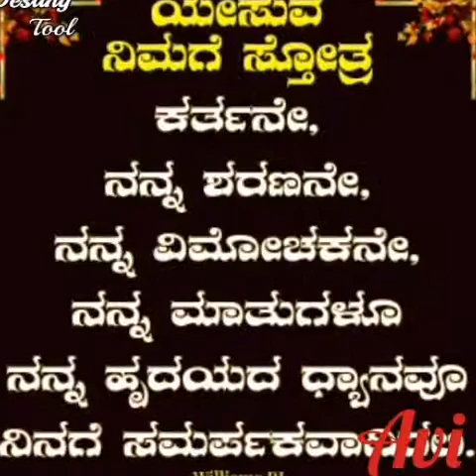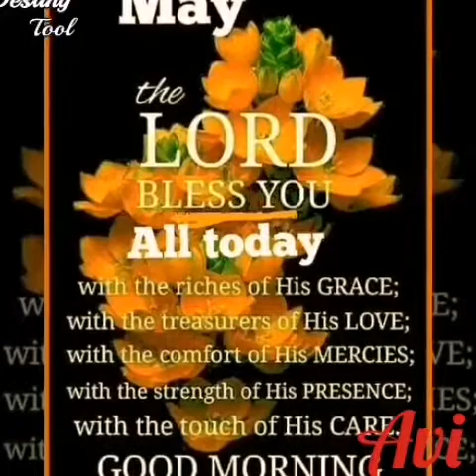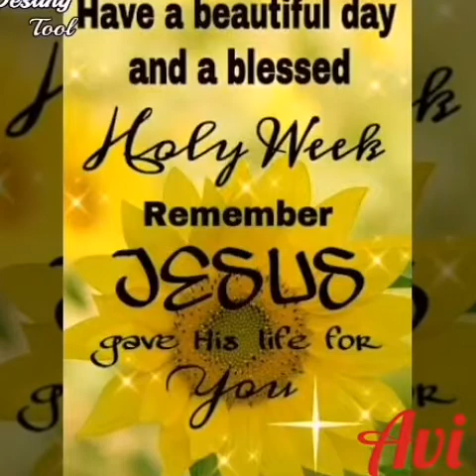KOLARMETHODISTCHURCH SPECIAL SONG BY BAJANEKUTA